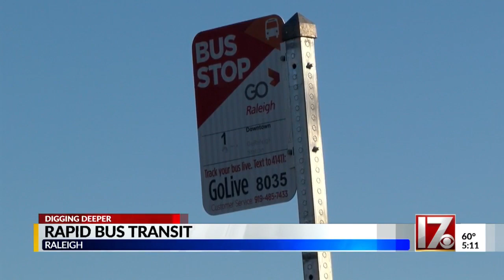Raleigh seeking input on million dollar 'bus rapid transit' plan